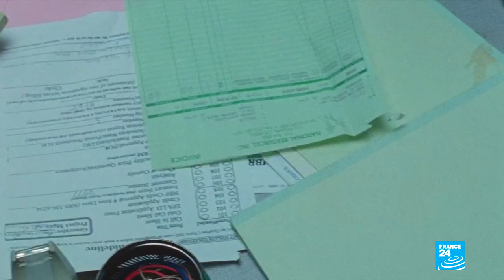Hannah Williams & The Affirmations release empowering new album that's good for the soul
They are the current darlings of the global soul scene, bringing their powerful tunes and addictive energy to audiences around the world. Three years after releasing their critically acclaimed album "Late Nights & Heartbreak", British band Hannah Williams & The Affirmations are back with a striking record called "50 Foot Woman". Singer Hannah Williams and guitarist Adam Holgate tell FRANCE 24’s Florence Villeminot about their empowering album and how extensive touring helped colour its sound.